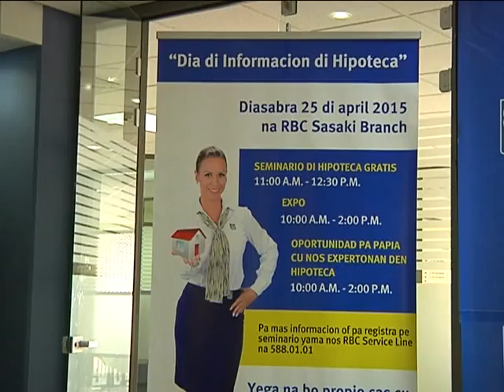08 JOANAILA GEERMAN LACLE 01 15 APRIL